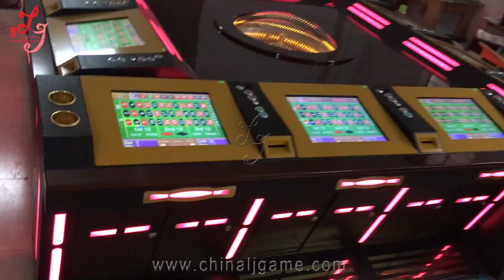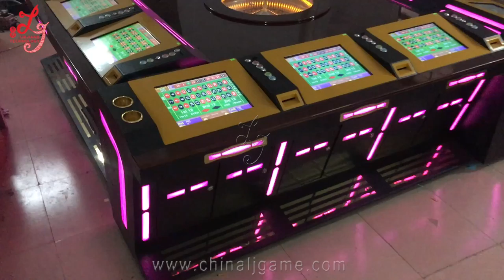Ruleta Luxury roulette game machine good quality electronic roulette machine for sale